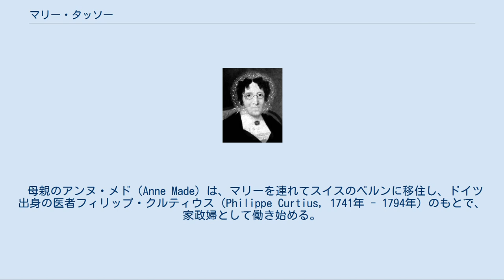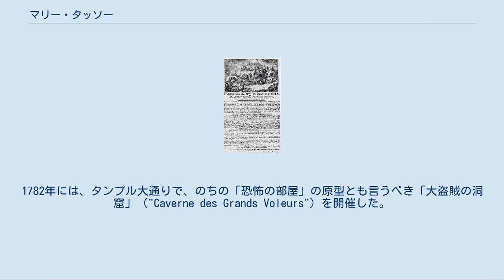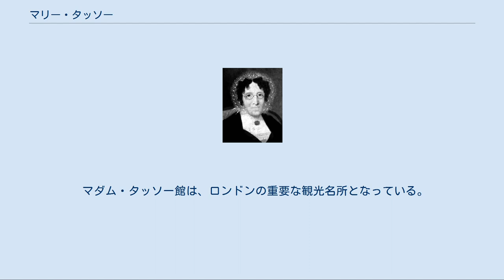マリー・タッソー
マリー・タッソー（1840年） マリー・タッソー（Anna Maria "Marie" Tussaud, 1761年12月1日 - 1850年4月16日）は、フランスの蝋人形作家。
マダム・タッソー（Madame Tussaud, タッソー夫人）の呼び名と、ロンドンにマダム・タッソー館を設立したことで知られる。
 マリー・タッソーはマリー・グロシュルツ（Marie Grosholtz）として、フランスのストラスブールで生まれた。
軍人であった父親ジョセフ・グロシュルツ（Joseph Grosholtz）は、マリーが生まれるちょうど2か月前に、七年戦争で戦死している。
 母親のアンヌ・メド（Anne Made）は、マリーを連れてスイスのベルンに移住し、ドイツ出身の医者フィリップ・クルティウス（Philippe Curtius, 1741年 - 1794年）のもとで、家政婦として働き始める。
この地でマリーはスイス国籍を取得した。
内科医であったクルティウスは、蝋による造形術に優れ、解剖模型を制作していたが、のちに蝋人形制作を手がけるようになる。
マリーは、『回想録』（1838年）のなかで、クルティウスを「伯父」と呼んでいる。
 コンティ公ルイ・フランソワ1世の知遇を得たクルティウスは、その勧めに応じて1765年にパリに移住し、蝋人形展示会のための仕事を開始した。
同年、ルイ15世の公妾デュ・バリー夫人の蝋人形を制作した。
このときの鋳型が、現在見ることのできる最初期のものである。
1767年に、クルティウスは6歳のマリーとその母親をパリへ呼び寄せる。
クルティウスの蝋人形展示会は、1770年に初めて開催され、好評を博したあと、1776年にはパレ・ロワイヤルに会場を移した。
1782年には、タンプル大通りで、のちの「恐怖の部屋」の原型とも言うべき「大盗賊の洞窟」（"Caverne des Grands Voleurs"）を開催した。
クルティウスはマリーに蝋人形細工の技術を教え、マリーはクルティウスを手伝いながら、才能を示すようになる。
1778年に、マリーは最初の蝋人形を制作する。
ジャン＝ジャック・ルソーのそれである。
この時期にマリーが蝋人形を制作した著名人として、ヴォルテール、ベンジャミン・フランクリンを挙げることができる。
 マリーは、パリでフランス革命に巻き込まれることとなる。
革命を彩る重要人物にも出会っている。
ナポレオン・ボナパルト、マクシミリアン・ロベスピエールなどである。
他方、ブルボン王家とも良好な関係を保ち、とくに1780年から1789年の革命まで、ルイ16世の妹エリザベートの蝋人形教師として、ヴェルサイユ宮殿に居住した。
パレ・ロワイヤルで蝋人形展示会が開催されていた時、展示会を訪れたエリザベートに、クルティウスがマリーを紹介した。
このことが2人の関係の発端となった。
 革命の2日前、1789年7月12日の抗議の行進に、クルティウス制作のジャック・ネッケルとオルレアン公ルイ・フィリップ2世の蝋の首が参加している。
 しかしながら、王党派であるとの疑いでマリーは逮捕される。
ギロチンによる処刑を待つ間に牢獄で出会ったのが、のちにナポレオンの后となるジョゼフィーヌ・ド・ボアルネであった。
ギロチンによる処刑に備えて頭を剃られていたにもかかわらず、マリーが死を免れたのは、その蝋細工の技術ゆえであった。
友人も含まれていたギロチンの犠牲者のデスマスクを作る仕事に就かされたのである。
ルイ16世、マリー・アントワネット、マラー、ロベスピエールのデスマスクを作ったのもマリーだった。
のちに、ロンドンのマダム・タッソー館に「恐怖の部屋」を作り、フランス革命に関連するグロテスクな展示を行うが、まさに実体験に基づくものであり、マリーだからこそできる仕事でもあった。
 1794年にクルティウスが57歳で死去したとき、自ら制作した蝋人形のコレクションをマリーに遺した。
1795年に、マリーは土木技師であったフランソワ・タッソーと結婚する。
マリー34歳、フランソワ25歳であった。
その後、2人の子どもに恵まれる。
ジョセフとフランソワである。
 1802年、4歳の長男ジョセフを連れて、マリーはロンドンを訪れた。
老齢の母、夫フランソワ、もう一人の息子、2歳のフランソワはパリに残された。
ロンドンでは、ライシ...